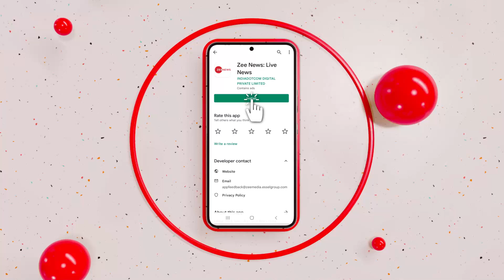हमें चीन का सस्ता समान नहीं चाहिए , चीनी समान का बॉयकॉट हो - अरविंद केजरीवाल | Hindi News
दिल्ली के मुख्यमंत्री अरविंद केजरीवाल ने चीन के समान का बहिष्कार करने की मांग की है. दिल्ली सीएम ने कहा कि हमें चीन का सस्ता समान नहीं चाहिए. हम भारत का माल खरीद लेंगे चाहे कितने में भी बने.

Delhi Chief Minister Arvind Kejriwal has demanded boycott of Chinese goods. Delhi CM said that we do not want cheap Chinese goods. We will buy Indian goods no matter how much it is made.